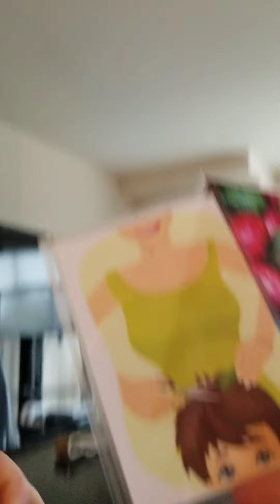Short Social story for Haircuts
I highly suggest finding a person with such kindness/understanding/patience that our hair dresser, Dez, has. She comes to our home and cutting hair for our asd son has not always been easy. Lots of restraining, screaming, and even peeing everywhere (the first time.) Dez is amazing and she has continued to come and cut our hair. Over the years, it's finally gotten easier.

Below are my notes (steps) to help with your asd childs haircuts:

Step one- get good hair dresser. (preferably mobile) We choose someone who comes to our home.
Step two- have treats, we like the foiled easter eggs (not lolly pops) and a phone or ipad for the show. the foiled treats are the best because he is focused on opening them himself.
Step 3- have child use the restroom first
Step 4- social story of what's expected
Step 5- playdoh hair cut toy. exposure.
Step 6- Try acting out the scenario with a doll or a stuffed animal, starting with sitting in a chair and wearing the barber cape. Use toy clippers to show them the next steps during a haircut, and encourage them to participate and see if they want to pick their style.
Step 7- A weighted lap pad, jacket or hug vest could be used to keep them calm and reduce anxiety whilst in the barber’s chair.
Step 8- Fidget toys may also be useful to keep your child occupied during the haircut – a favourite toy may provide some comfort and keep them distracted.
Step 9- ear plugs
Step 10- have the hair dresser squirt the spray bottle on your hair to show your child that there is nothing to be scared of.